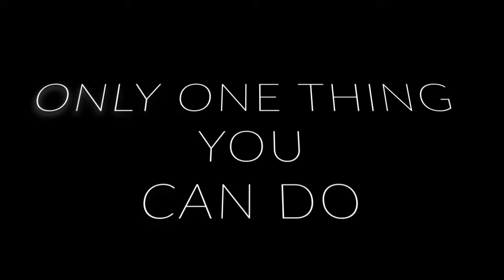The Moisty Merman is Invincible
Made a little funny short of the Moisty Merman and a song from the movie "Us". Hope you like it.